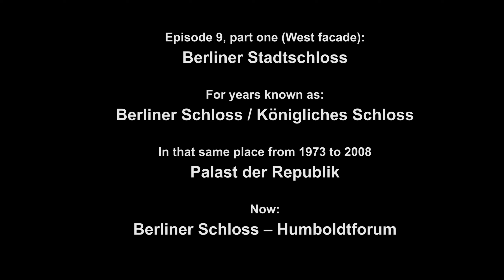BATTLE of BERLIN / Now and Then / Episode 9 / Berliner Stadtschloss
The Berlin Palace / Humboldt Forum /  Berliner Schloss / Königliches Schloss /  Palast der Republik